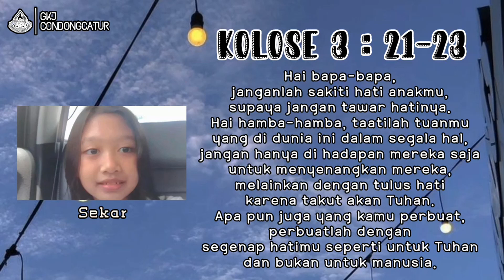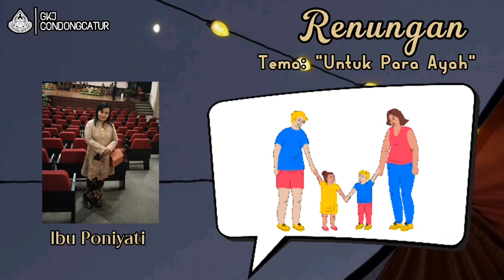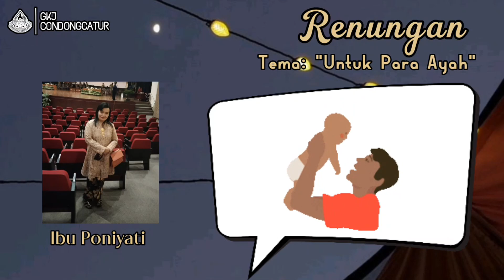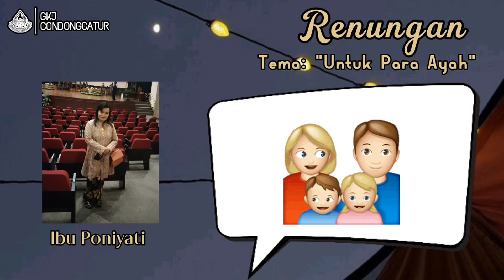"SATU HATI" - SAPAAN TUHAN TIAP PAGI - 26 OKTOBER 2022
Renungan: Ibu Poniyati
Pembaca ayat: Ank. Sekar
Editor Video: Sdr. Laras
Sumber: Renungan Harian "MUSA" Penerbit Sanggar Mitra Sabda Salatiga.